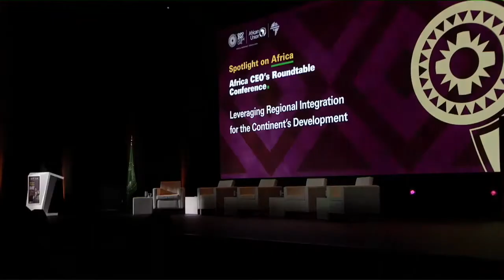AIEF in African Union's CEO Conference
Africa India Economic Foundation (AIEF) concept and AV was presented in African Union's CEO Conference @ Dubai Expo 2020. African Union CEO Dr. Levi Uche Madueke spoke about the importance of Private Sector in Agenda 2063 and followed by expert panel discussion with the participants.